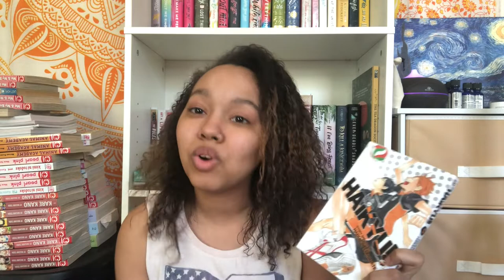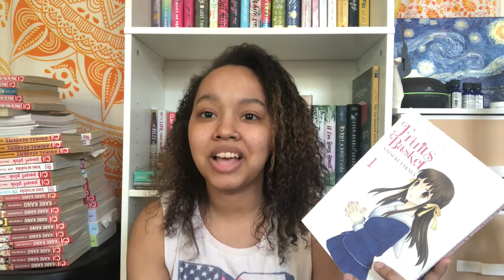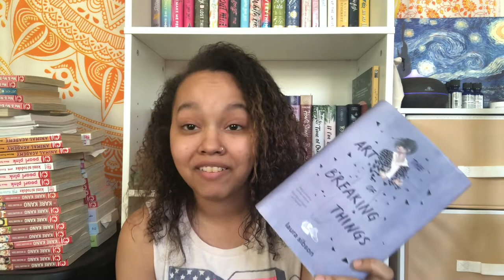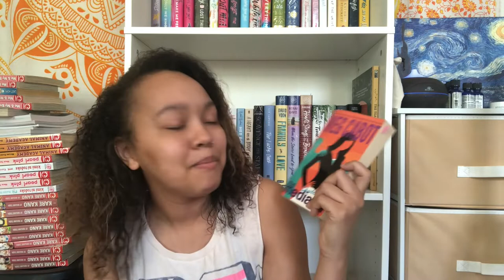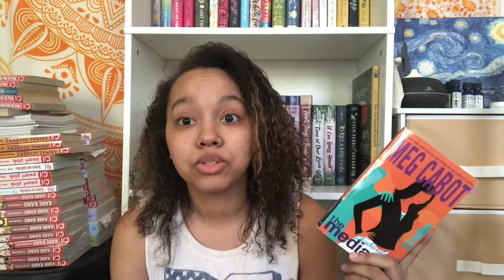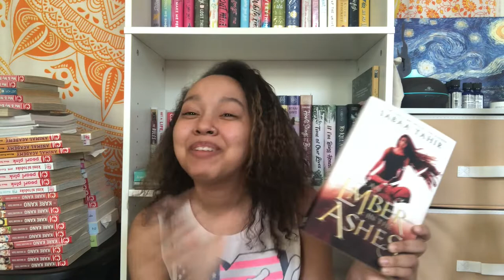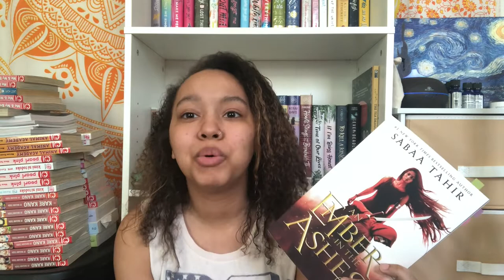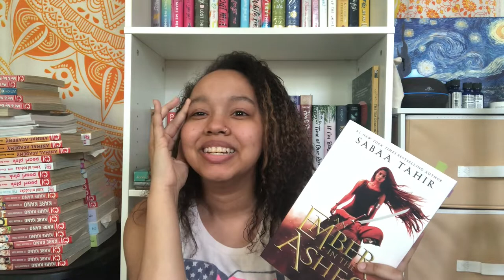A Late May Wrap Up!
Book Time Stamps:
Haikyu - 2:21
Fruits Basket - 4:05
The Art of Breaking Things by Laura Sibson - 6:03
Shadowland by Meg Cabot - 9:51
Thats Not What Happened by Kody Keplinger - 11:25
An Ember in the Ashes by Sabaa Tahir - 15:20

bookstagram: @theawkwardbooknerd
Goodreads: @TheAwkwardBookNerd